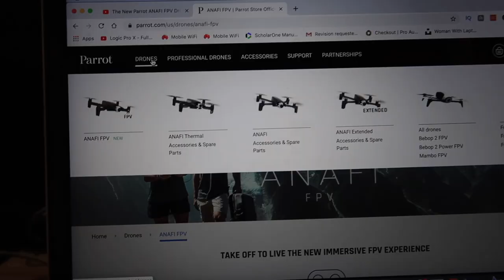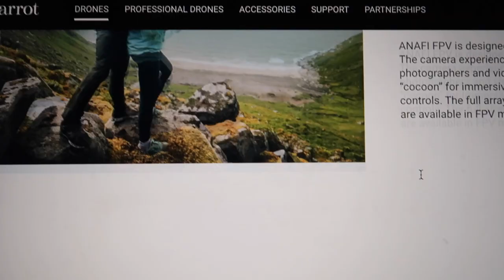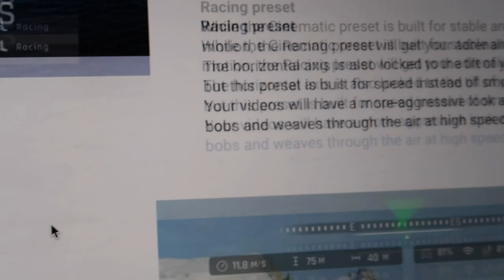The New Parrot ANAFI FPV Drone India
This video is about The New Parrot ANAFI FPV Drone India

If you already own a Parrot Anafi, then you'll be happy to know that you have all the new FPV camera features for Free. If you don't own a Parrot Anafi, then check the links below to get yourself one.

Microphones:
zoom h2n

Gimbal I use :